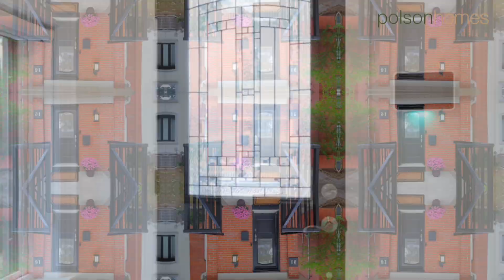16 Winston Ave | Toronto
Sage Real Estate Ltd., Brokerage
2010 Yonge Street, Toronto, Ontario M4S 1Z9
134 Ossington Avenue, Toronto, Ontario M6J 2Z5